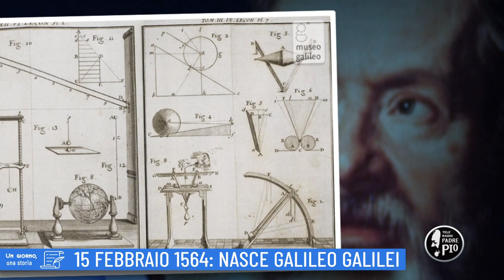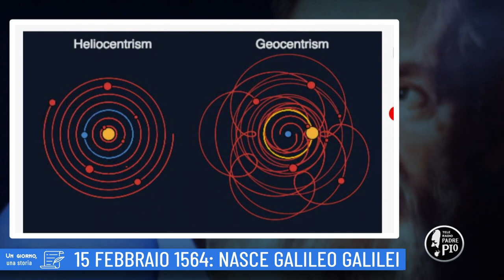15 febbraio 1564: Nasce Galileo Galilei (Un giorno, una Storia 15 Febbraio 2022